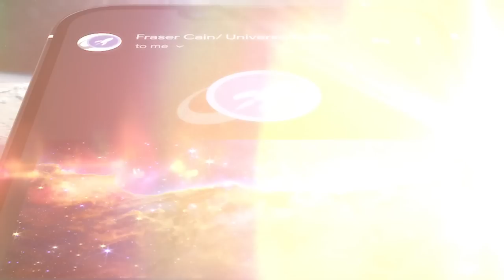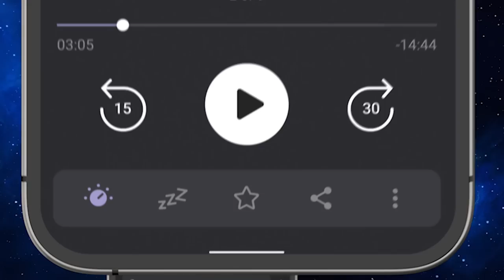Chance for Life After The Sun Dies with Dr Andrew Vanderburg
Is there a chance for life to continue after the Sun eventually expands as a red giant? Can we find evidence of potentially habitable planets near white dwarfs, remnants of dead stars? How can future telescopes help with that?

00:00 Intro
01:30 Exoplanets around white dwarfs
10:06 Dynamics of planetary systems as their star dies
12:51 Habitable zone around white dwarfs
15:28 Search for exoplanets
26:05 A perfect telescope for the task
30:28 Biosignatures
34:37 Outro